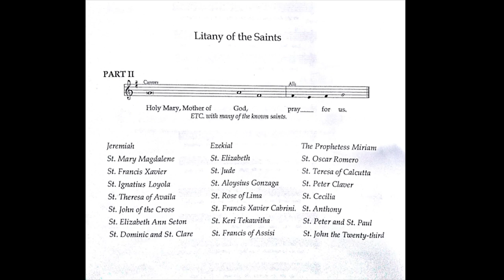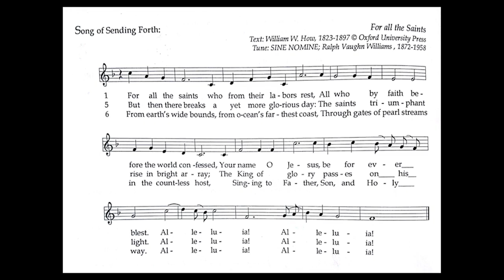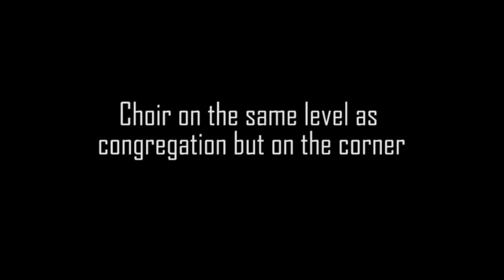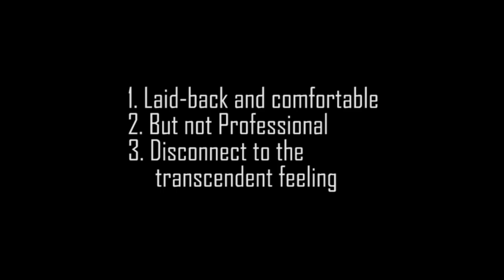Mass Music Field Study 2018: Saint Francis Xavier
***PLEASE WATCH THE VIDEO IN 720p OR HIGHER FOR BEST VIEWING EXPERIENCE***
Some pictures might be blurry in lower quality.

Name of Student: Sabbu Maharjan
Name of Church: St. Francis Xavier
Date and Time of Field Study: Thursday, November 1st, 6:30 PM
Name of Minister Leading Service: Rev. Dan Corrou, SJ